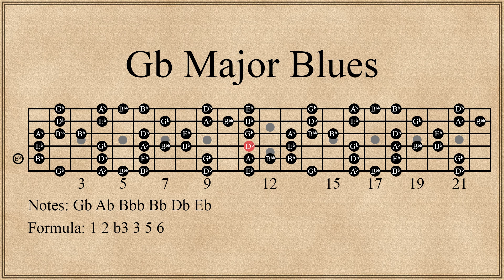Gb Major Blues Scale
All 5 positions of the Gb major blues scale repeating 4 times at 120 BPM.

Notes: Gb, Ab, Bbb, Bb, Db, and Eb
Formula: 1, 2, b3, 3, 5, 6

The 1st and 2nd positions have 15 notes while the 3rd, 4th, and 5th positions have 14 notes.

(Enharmonic equivalent to the F# major blues scale)